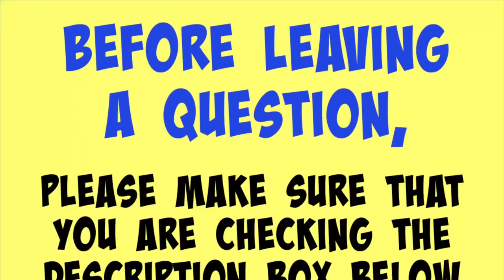EASIEST WAY TO MAKE A BAG!! Make yours in seconds😀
Make these easy bags that look like potato chip bags!  You will fall in love with these versatile little bags because they are good for any season, any reason and any gender😀😀
LOOKING FOR THE BEST PAPER CRAFT TUTORIALS ON YOUTUBE?  Then you have come to the right channel😀.

🛒🛒SHOP MY AMAZON STORE TO FIND MOST OF THE ITEMS USED IN THIS VIDEO. (as an Amazon Affliate, I earn a very small commission from each item purchased through this link).

JOIN MY MONTHLY MEMBERS GROUP
If you don't see the Join Button, please try copying and pasting this Or you can leave a comment on the video and I will respond to you.  Thanks

✏️✏️DO YOU NEED PERSONAL ASSISTANCE FROM ME, NEED A ONE ON ONE CONSULTATION, NEED CUSTOMIZED MEASUREMENTS OR HAVE INDIVIDUAL QUESTIONS YOU WANT TO ASK THAT ARE SPECIFIC TO YOU?  Please click here to reserve personal One on One time with me This is the only way to receive personalized assistance from me.